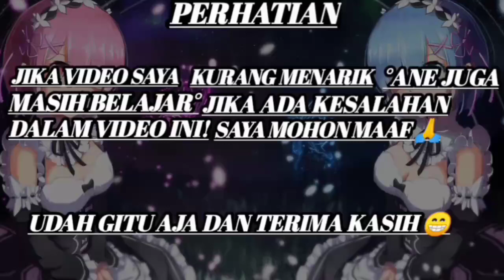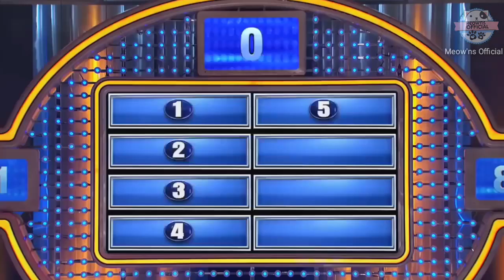Jutaan Orang Tidak Tahu Bahwa Upin Ipin Kna Crack • Anime Crack Episode 04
Jutaan Orang Tidak Tahu Bahwa Upin Ipin Kna Crack • Episode 04